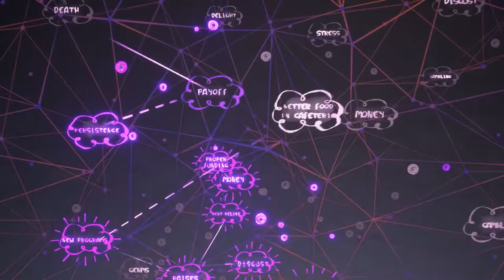Top 10 New PC Games For August 2021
Best 10 New PC Games for August 2021

Top 10 List of the Best PC Games August 2021

0:00 - Intro

0:20 - 1. Kena: Bridge of Spirits
Action Adventure RPG

1:35 - 2. New World
MMORPG

2:40 - 3.  Humankind
Strategy

3:41 - 4. Psychonauts 2
Action Adventure

4:39 - 5. Naraka: Bladepoint
Action, Multiplayer

5:35 - 6. Icarus
Survival, Crafting

6:31 - 7. Starmancer
Tactical, Strategy

7:33 - 8. HOA
Adventure, Platformer

8:26 - 9. Books of Travels
RPG Indie, Multiplayer

9:24 - 10. King's Bounty II
Strategy, Adventure

10:18 - Outro